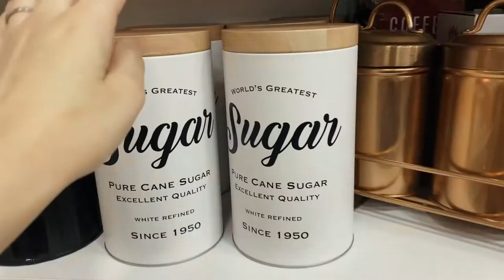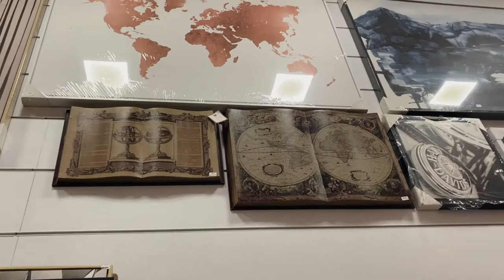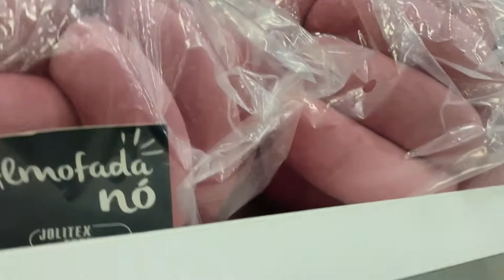FINALMENTE TEREMOS UM ESCRITÓRIO | Diário da Reforma #1